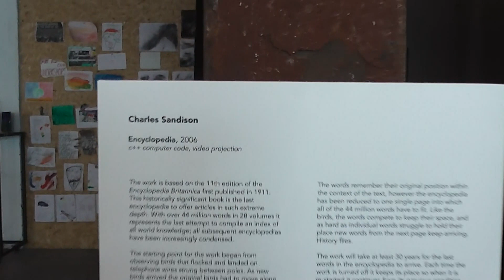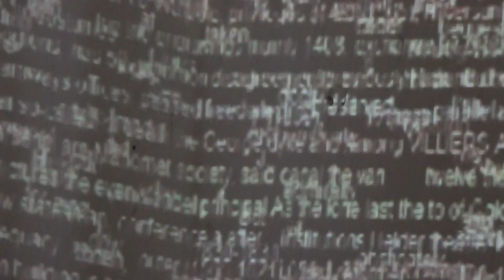Charles Sandison - Encyclopedia (2006)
Encyclopedia (2006) technique, c++ computer code, video projection. The starting point for the work began from observing birds that flocked and landed on telephone wires strung between poles outside the studio. There was not enough space for all the birds to land at the same time and they were forced to compete for a landing space. As new birds arrived and found a gap it forced other birds to move along the wire to make space, eventually birds at the end of the line were forced to fly away and circle until a new space became available. Each of the 44 million words of the encyclopedia exists within the computer as the programme is running in a large text file. The words are brought to life and given the same behavioural characteristics as the birds.